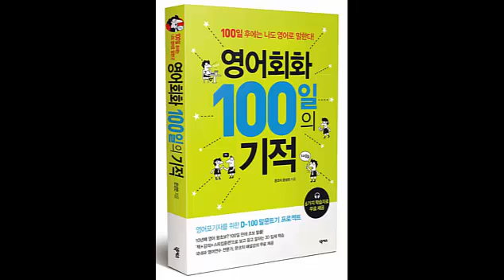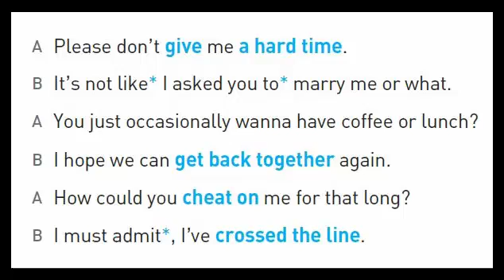영어회화 100일의 기적 해설 (Day 011_You've crossed the line) /영어공부,영어공부법, 직장인영어,영어독학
저는 영어와 관련이 없는 직업을 가지고 있는 직장인입니다.
대학 다닐 때 영어공부를 전혀 하지 않아서 졸업 후 취업준비를 하던 중 나이 30세가 되어 시작하게 되었습니다.
어렵게 토익 900점도 넘고 취업도 했지만 지금까지 학교에서 배운 영어는 세상에서 필요한 영어와 다르다는 사실을 알게 되었습니다.

그 이후로 실용영어에 관심을 갖게 되었고 그동안 공부하면서 정리한 자료를 비슷한 어려움을 겪고 있는 직장인들과 공유하기 시작했습니다.
동네 커피숍에서 영어회화 스터디를 10년 이상 했던 경험으로 보통 사람에게 필요한 표현만 영어회화책을 썼고 베스트셀러 저자가 되었습니다.

이 영상은 '한국인이 일상생활에서 자주 쓰는 내용을 영어로 어떻게 말할까'에 대한 고민을 시작으로 연구한 내용을 토대로 제작하였습니다.

예습과 복습을 할 수 있도록 '영어회화 100일의 기적 온라인 스터디 영상'도 제작하여 업로드 하였으니 많이 활용해 주세요.
재생목록을 클릭하시면 더 편리하게 이용하실 수 있습니다.